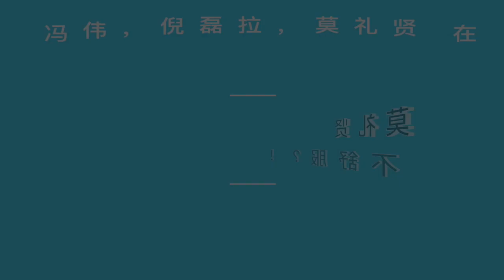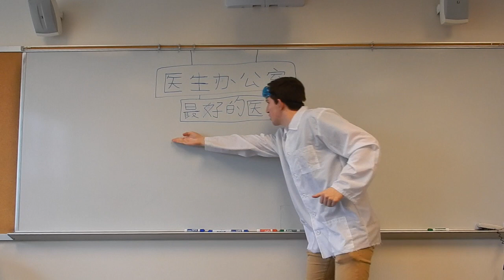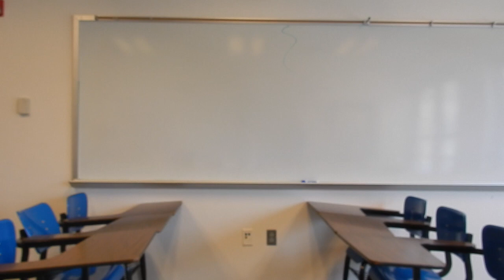冯伟，倪磊拉，莫礼贤：莫礼贤 不舒服？！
Looks like 莫礼贤 isn't feeling so good. Will the Medical soup be enough to cure him? Or is it just water? We don't know